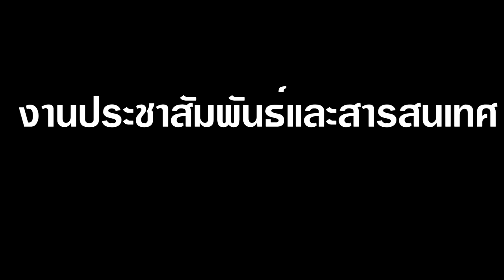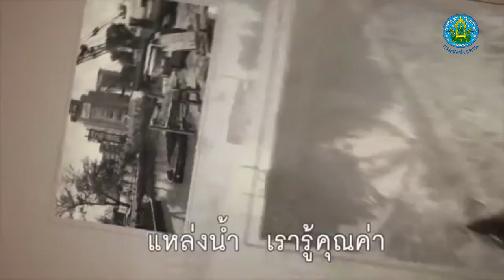บันทึกการจัดรายการ " สาระน่ารู้ สชป. 15 " เวลา 12.00-13.00 น. ประจำวันที่ 2 สิงหาคม 2559